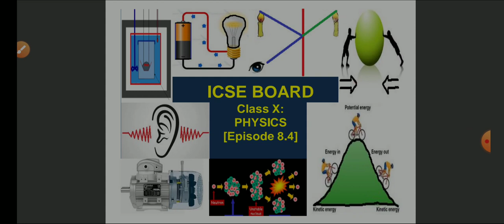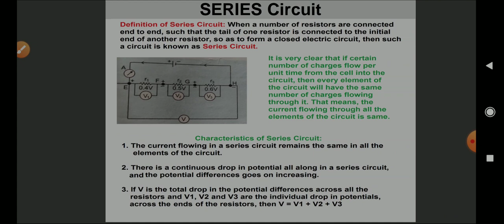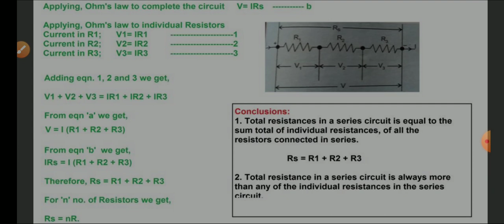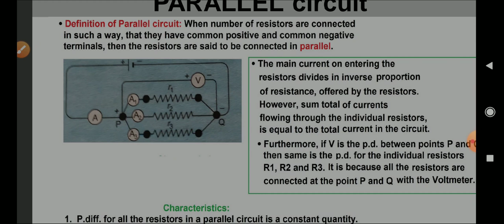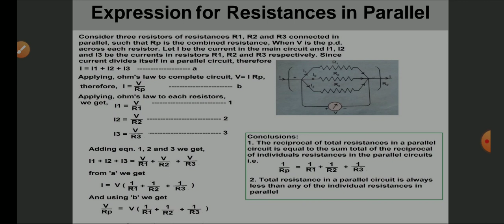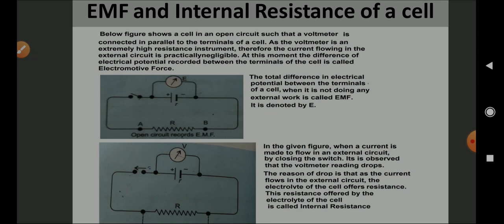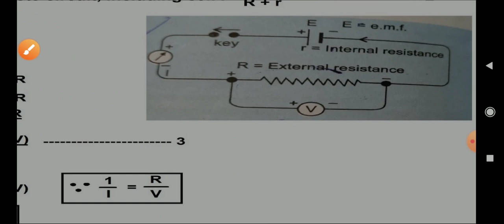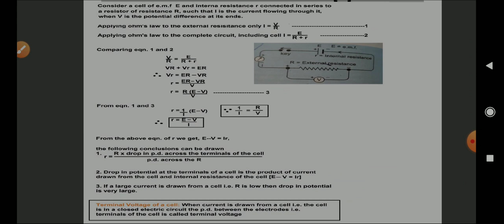ICSE Class X Physics:- Electric Circuits, Resistance and Ohm's law [Episode 8.4]